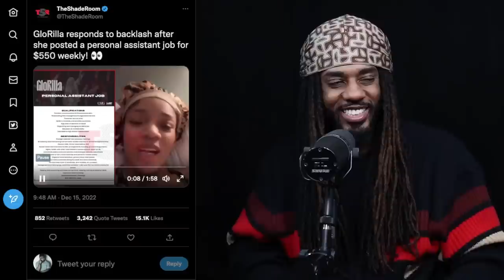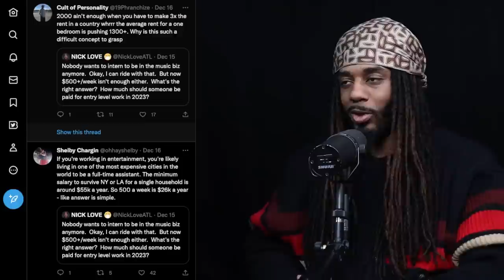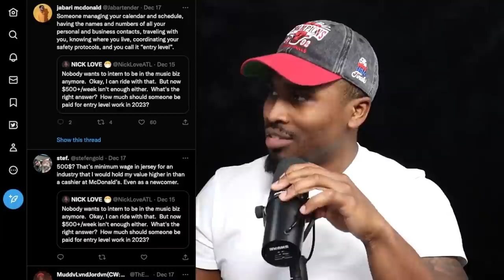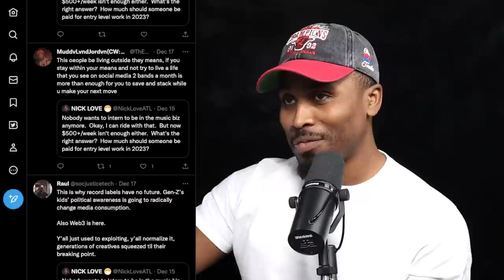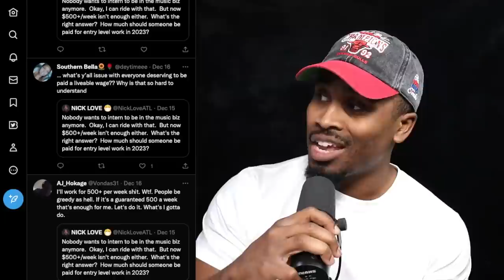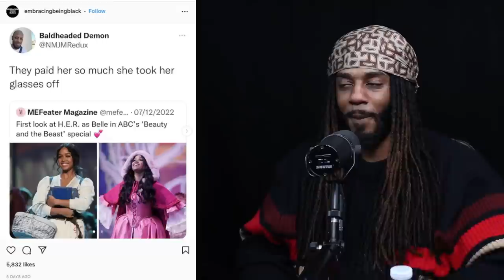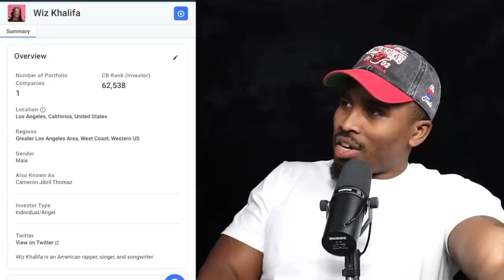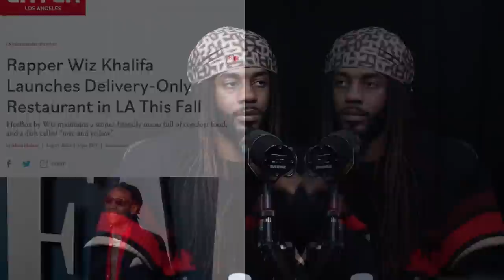Starting Your Career in The Music Industry, GloRilla Hiring, Artist Deals | No Labels Necessary #17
The Music Industry isn't for the weak. If you want to work in the industry you need to be an opportunist.

Topics Covered
00:00 Don't Forget to Like, Comment and Subscribe
1:35 - How A Meeting Could Be More Valuable Than $500,000
17:05 - GloRilla Receives Backlash From Assistant Job Posting
57:26 - Evolutional Branding (Her Case Study)
01:04:09 - Wiz Khalifa Investments and Passive Income
01:17:25 - Artist Are Doing Subscription Services Wrong